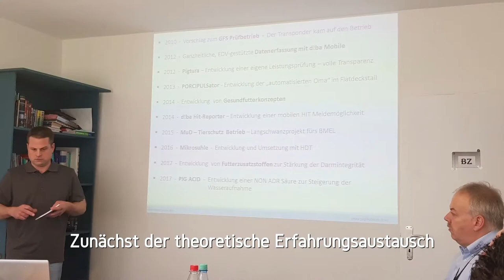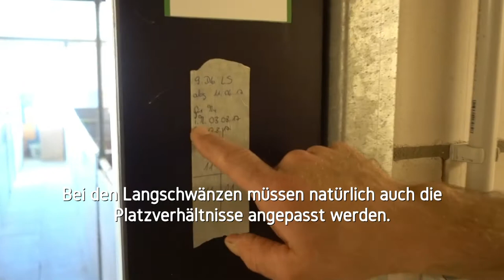APS erstes Treffen